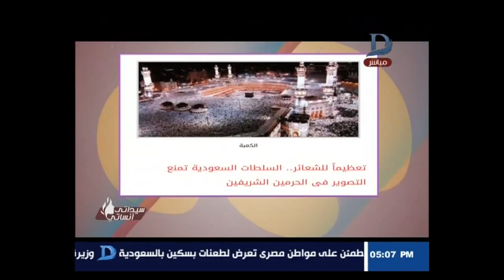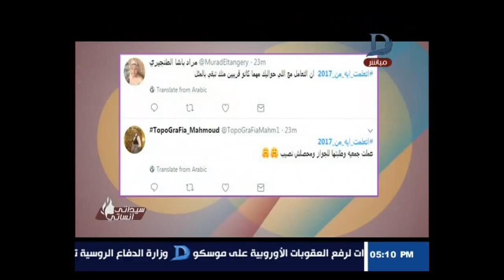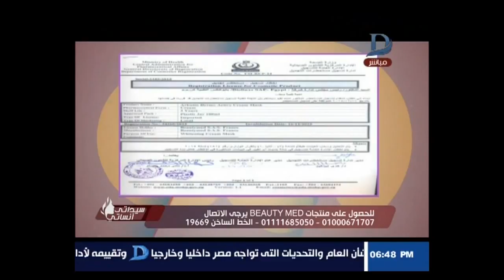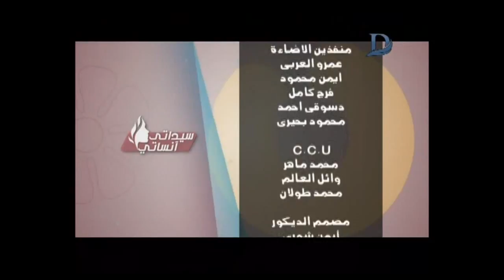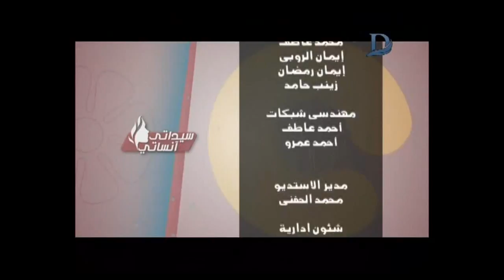برنامج سيداتي انساتي - مع "حنان الديب" و ليلى شندول حلقة 17-12-2017